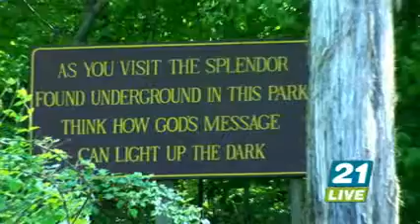21 Live Seg 2 5-25-13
21 Live Seg 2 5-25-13